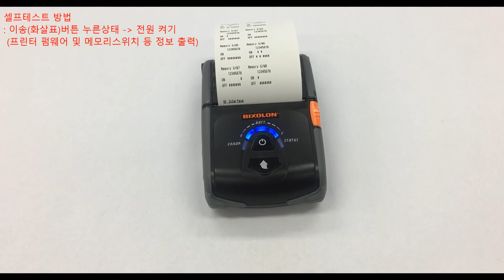프린터 설정 및 설치_셀프테스트